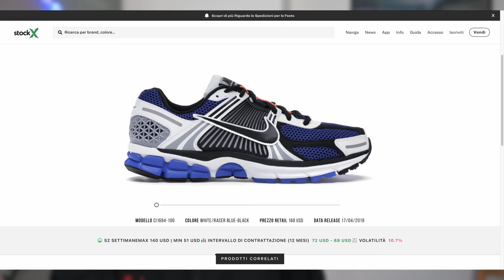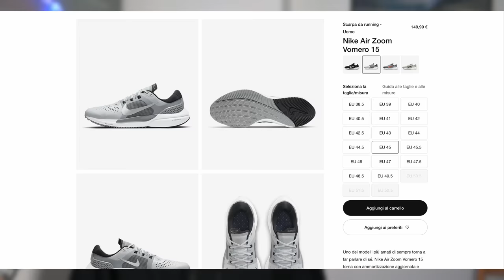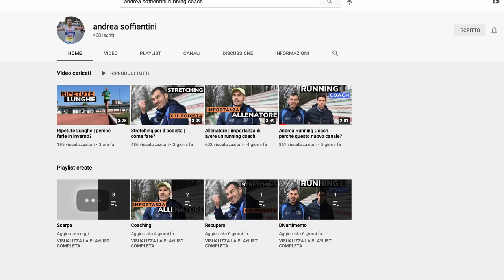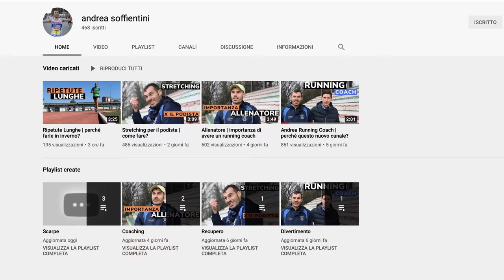Nike Vomero 15, la recensione di una scarpa veloce e/o comoda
Le Nike Air Zoom Vomero 15 sono scarpe adatte a moltissime tipologie di podisti amatori. Sono state lanciate a Dicembre 2020. Nella recensione raccontiamo il comportamento nella corsa e spieghiamo tutte le caratteristiche tecniche di questa scarpa.

⏱️SINTESI DEL VIDEO⏱️
00:00 Sapete rispondere?
00:09 Sigla
00:16 Caratteristiche tecniche Nike Vomero 15
05:32 Opinione di Andrea Soffientini

⏱️NIMBUS 23⏱️
Per acquistare le Asics Nimbus 23, ecco i principali link:

►Scarpe Allenamento A3: ASICS Dynablast
►Scarpe Intermedie A2: Adidas Boston 9
►Scarpe Gara A1: Vaporfly Next %